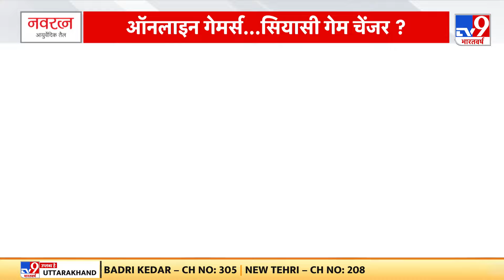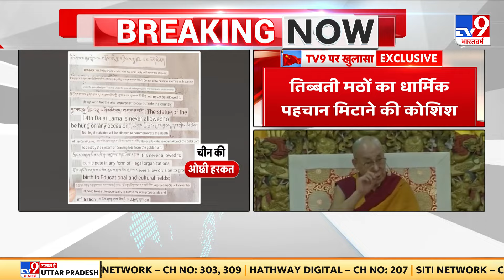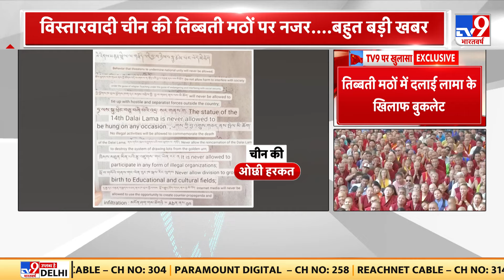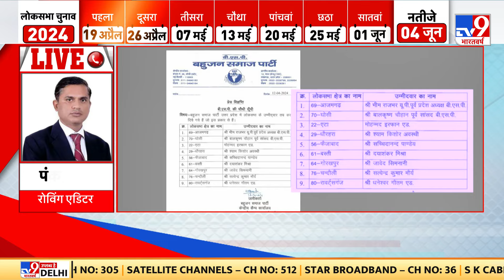PM Modi Heat Wave को लेकर एक्शन में, IMD-NDMA के अधिकारियों के साथ पीएम की बैठक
हीटवेव को लेकर एक्शन में पीएम मोदी. IMD-NDMA के अधिकारियों के साथ पीएम की बैठक.समीक्षा बैठक में पीएम ने लिया तैयारियों का जायजा.